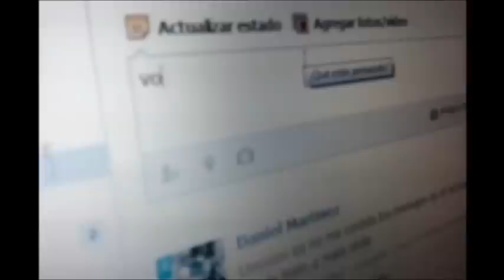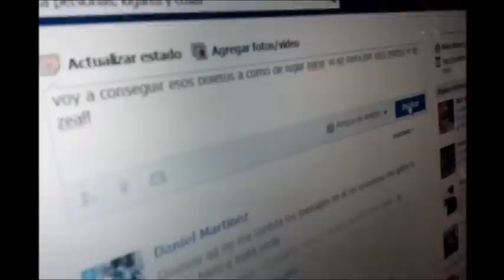Mi virginidad por un boleto para el Concierto de Justin || La Rosa de Guadalupe